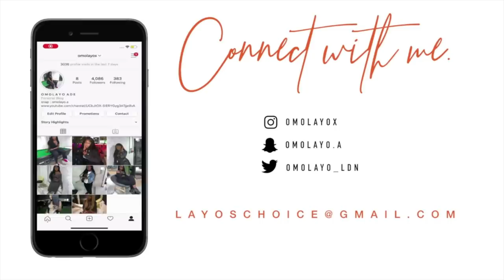COMMON ROOM DISCUSSIONS - “A GIRL CAN GET RAPED REGARDLESS OF WHAT SHE WEARS"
Going to start doing group discussions more so please send in any suggestions. Apologies for any comments that may affect anyone also!